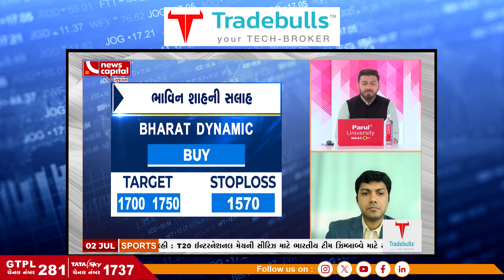STOCK IN FOCUS | EXPERT POSITIVE ON THIS STOCK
TITAN અને ભારત ડાયનેમિક પર એક્સપર્ટનો મત